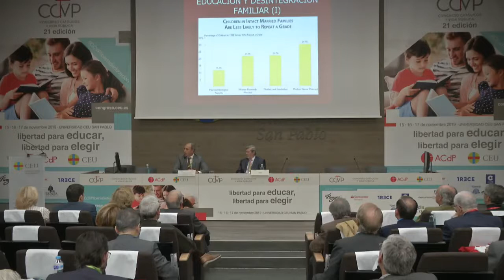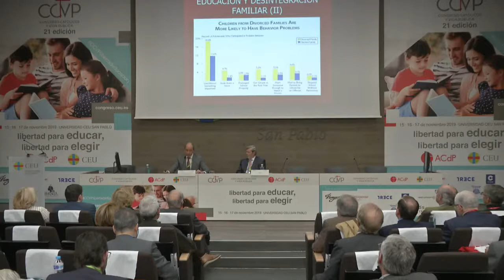Relación entre la crisis de la familia y de la educación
FRANCISCO JOSÉ CONTRERAS PELÁEZ